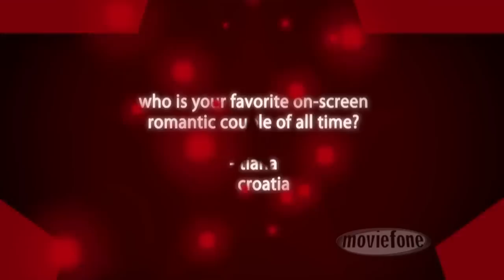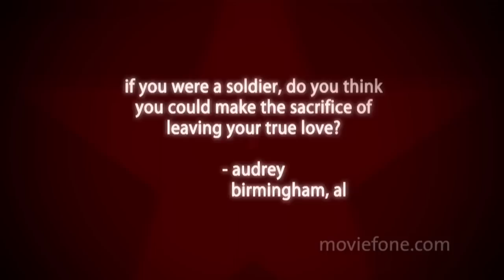'Dear John' | Unscripted | Channing Tatum, Amanda Seyfried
Channing Tatum and Amanda Seyfried interview each other and answer questions from viewers about their movie, Dear John. Moviefone is your destination for local showtimes, theatre information, film reviews and advance tickets.  Moviefone's video property is a part of the AOL On Network.